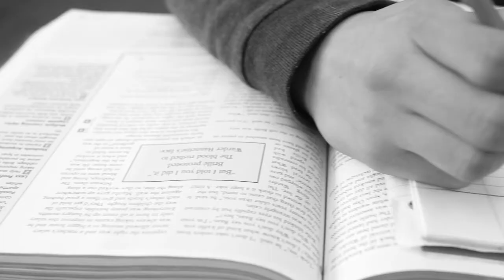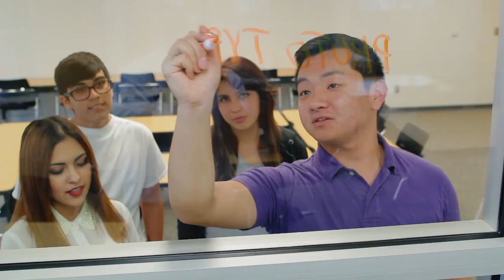New Fresno Unified High School